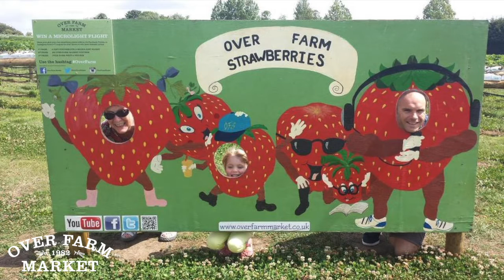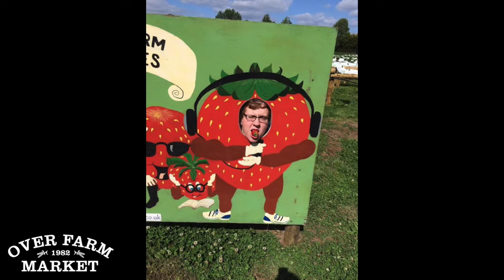Strawberry Selfie 2015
Thank you to everyone that shared their strawberry selfies with us, we loved looking at them all. It was really tough to judge. Take a look at our video montage featuring the winning photos.

Instagram overfarmmarket